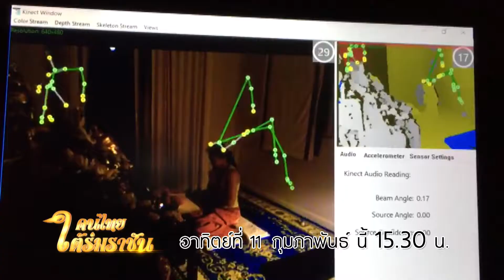Spot รายการคนไทยใต้ร่มราชัน OA 11 กุมภาพันธ์ 2561